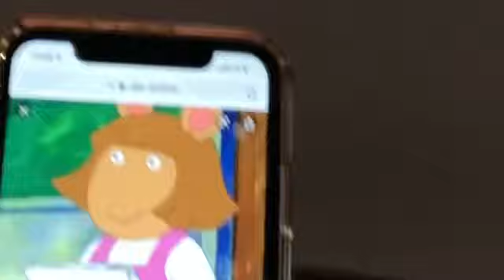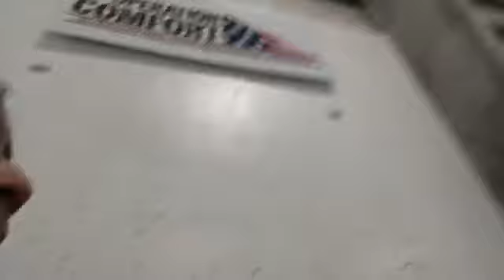We went ice-skskskskating 😳😎😎😛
Also this took forever to edit so please like it 🥺😛😬🤡🐙